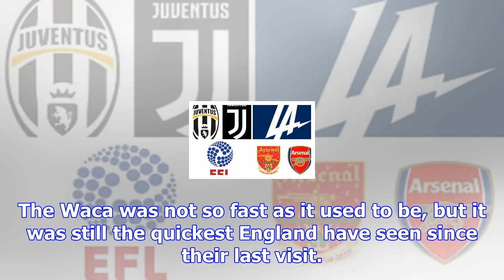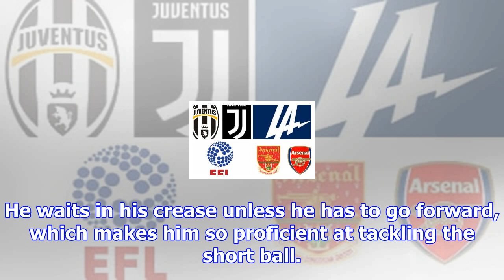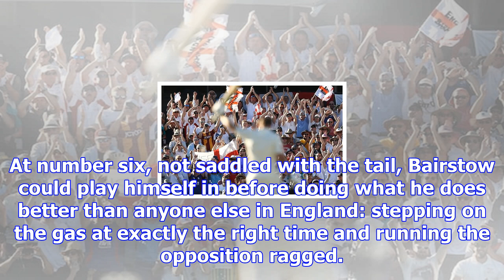Ashes 2017: rookies mark stoneman and dawid malan empower england and fan embers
Malan celebrates in front of the Barmy Army Credit: Getty Images Ashes series in Australia make or b...